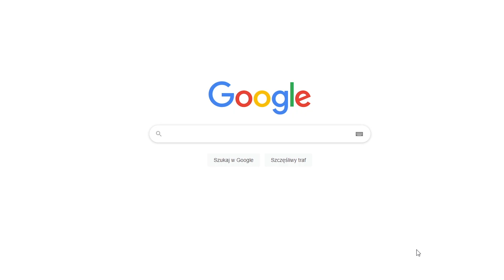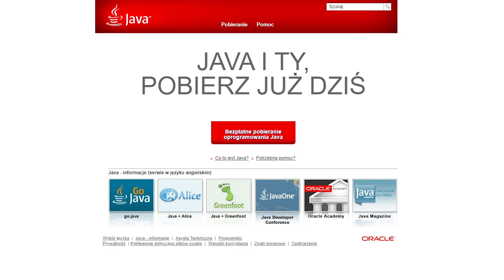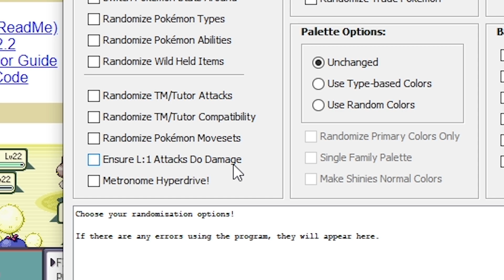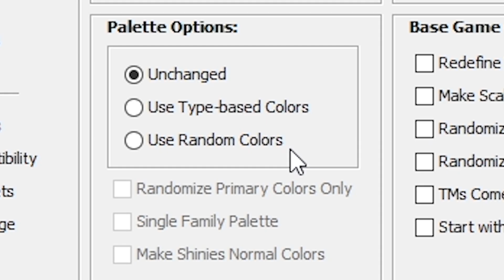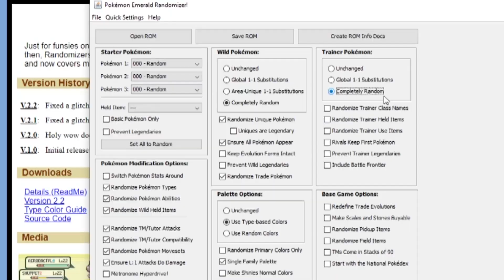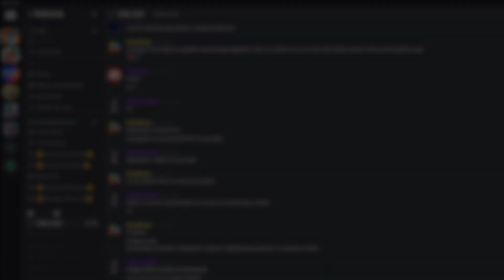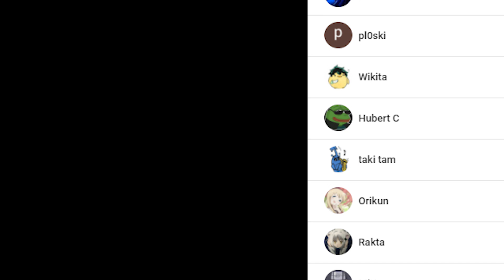Pokémon Emerald Randomizer - Jak ustawić NOWE TYPY i WYGLĄD - Tutorial [PL]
0:00 Wstęp
0:43 Skąd pobrać Randomizer?
1:26 Obsługa Randomizera
4:46 Moje ustawienia
4:51 Zapis
5:02 Dokumentacja zmian
5:32 Podziękowania!